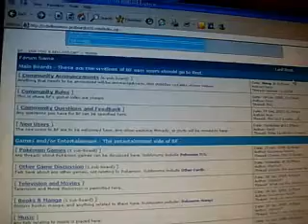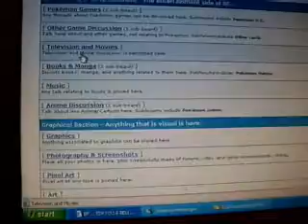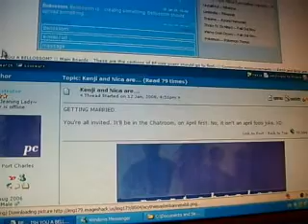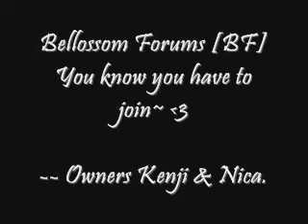BF [Bellossom Forums]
I ish advertising BF.

-gives self permission-

Um... enjoy~